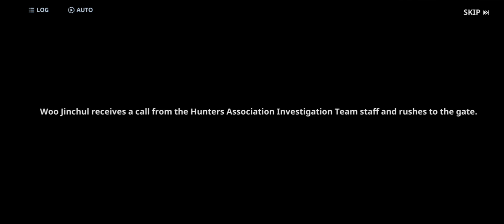☆ Solo Leveling: Arise ☆ - Ep.09 [Gameplay]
• About This Game:

From content that perfectly embodies the original work to original stories of hunters that cannot be found in it.

From the Weakest Hunter of All Mankind to the world's strongest hunter, play as Jinwoo and experience the journey yourself!

Adventure through the gripping story of the original work and discover all-new stories developed for the game!

Tackle an array of different game modes, including massive dungeon raids, boss replays, and Time Attack content where every second counts!